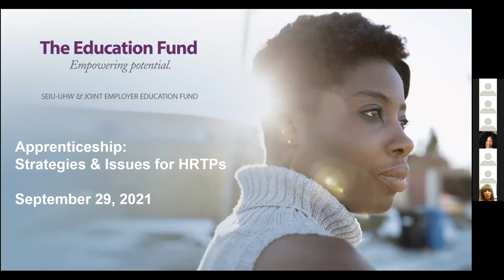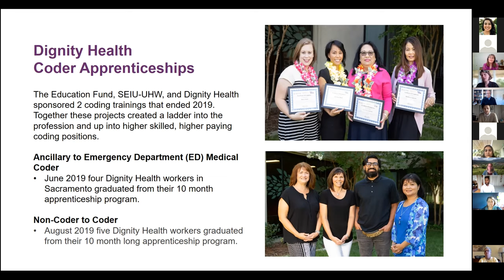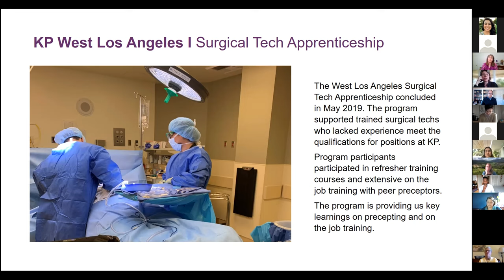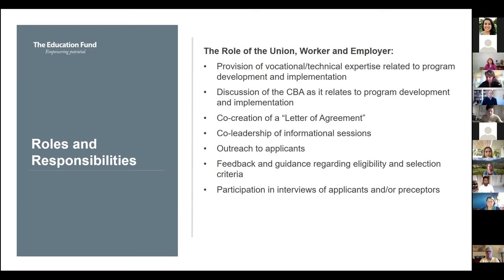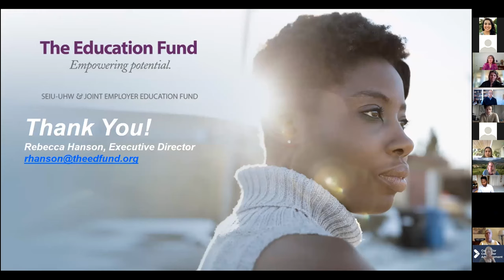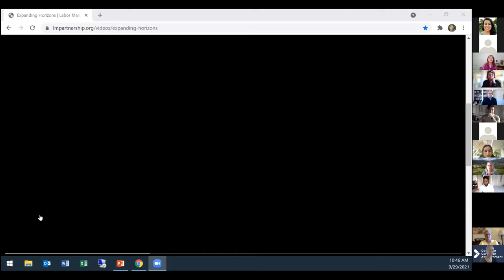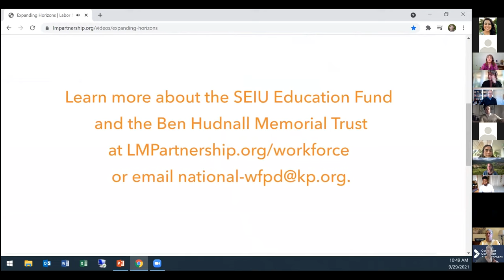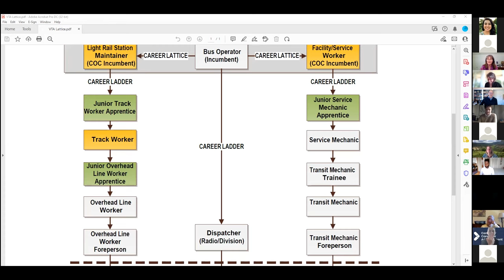HRTP Apprenticeship Webinar 9 29 21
This interactive webinar focuses on the structure and players, best practices and models, resources, strategies, and current issues in apprenticeship and pre-apprenticeship in California, especially as they apply to High Road Training Partnerships.

It is led by experts at the intersection of High Road and Apprenticeship work:

Rebecca Hanson is the Executive Director of The Education Fund, a nonprofit partnership between SEIU UHW-West and Healthcare Industry Employers and serves as the Chairperson of the California Interagency Advisory Committee on Apprenticeship. She is a member of the Workforce Equity Initiative Steering Committee of the California Labor and Workforce Development Agency.

John Brauer is the Executive Director of the Workforce and Economic Development Program of the California AFL-CIO. He is the Secretary of the Board of Tradeswomen, Inc., and has been instrumental in expanding apprenticeship and pre-apprenticeship programs in California, including the National Building Trades Multi Craft Core Curriculum (MC3). He is a member of the California Workforce Development Board and the EDGE Coalition.

Marc Cowan worked in the Irish Parliament as a political staffer before moving to the US in 2017. After coming to the US, Marc worked for the State Building and Construction Trades Council of California. Following that, he worked with local trade unions across the state in the development of their member activation programs. At CWDB, Marc assists regionally-based HRCC partnerships in their efforts to develop and maintain accessible, equitable pathways to middle-class careers in the building and construction trades.